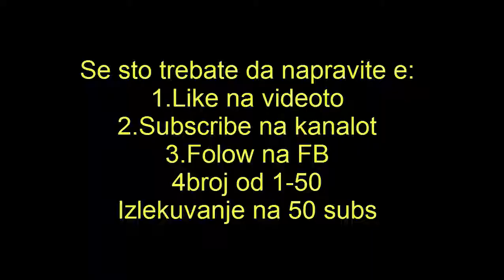NewCity GW acc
1.Like Vide
3.Folow na fb
4.BR 1-50